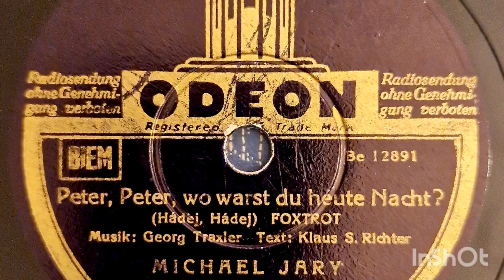Michael Jary: "Peter, Peter, wo warst Du heute Nacht?" (Odeon 1941)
Played on my La Voix de son Maitre (HMV France) record player model 250 from 1936